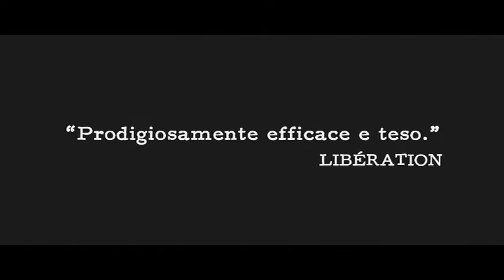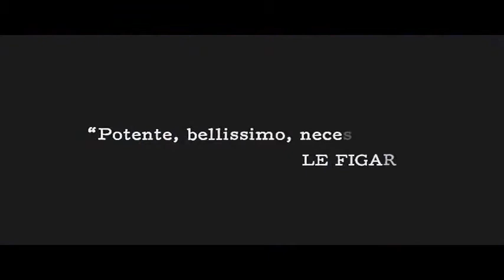Polisse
Le storie - tragicamente vere - dei poliziotti della Brigata Protezione Minori nella violenta e dispersiva Parigi multietnica, dove la solidarietà è l'unica difesa della squadra dai rischi e dalle tensioni di una routine spesso orribile. Per testimoniare il loro lavoro il Ministero dell'Interno invia una fotoreporter che dovrà realizzare un libro di immagini sulla squadra. A complicare le cose, Fred, uno dei veterani della Brigata, s'invaghisce di lei.

Fred, il ribelle del gruppo della Squadra protezione minori di Parigi, s'invaghisce di Mélissa, fotografa incaricata dal ministero dell'Interno di fare un reportage sulla Squadra. Divisa tra l'irruento Fred e François, il suo infedele marito, ricco direttore d'orchestra, Mélissa sarà costretta a scegliere.

Premio speciale della Giuria della 64° edizione del Festival di Cannes